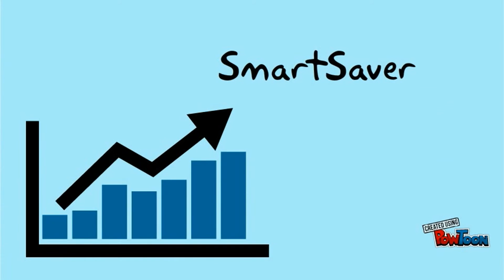My Edited Video